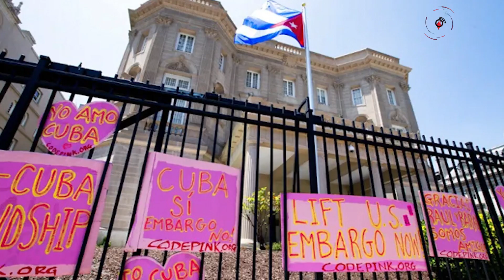বিকেল ৪টার নিউজ আপডেট। মঙ্গলবার, ২৬ সেপ্টেম্বর ২০২৩ || Jago News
বিকেল ৪টার নিউজ আপডেট।  মঙ্গলবার, ২৬ সেপ্টেম্বর ২০২৩